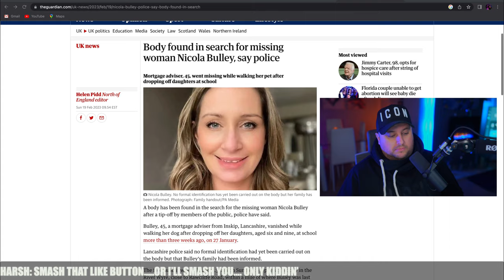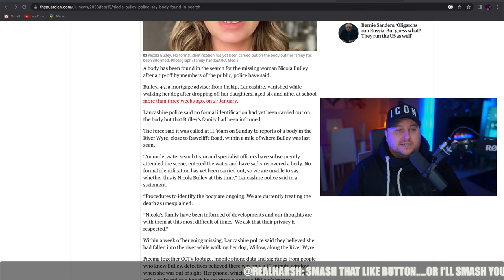💥BREAKING NEWS💥 Body FOUND in search for Nicola Bulley!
A body has been found following a tip off from the public, we can only assume at this stage that this is the body of missing Nicola Bulley!

🚨CRISIS CONTACTS!🚨

UK

SAMH (Scottish Association for Mental Health)
  Support Services
(each of these links break out into others)

Canada

  Support on the landing page

A fairly extensive glossary of resources and 24/7 support

USA

🍫TRY TREATS!

🎥 MY LIVE/RECORDING SYSTEM
( ECAMM LIVE):

HARSH REALITY CHANNEL GEAR:

📸 Sony 24mm F1.4 GM Lens
📸 Tiffin Black Mist 1/8 filter
🎥 Elgato Camlink 4K
📱iPhone 14 Pro Cam 2
💻Apple MacBook Pro 2021 M1 14”
🖱️Apple Magic Mouse
⌨️FlexiSpot E8 Powered Desk
🪑 FlexiSpot BS10 Ergo Chair
🖥️LG 32” 4K IPS Ultrafine Monitor
💡Elgato Keylight Air
💡Elgato Keylight
💡Govee Lyra RGB Floor Lamp
💡Pixel G1s RGB Light
🎙️Rode PSA+1 Boom Arm
🗜️Elgato Multi-Mounts
🎧Rode NTH-100 Headphones